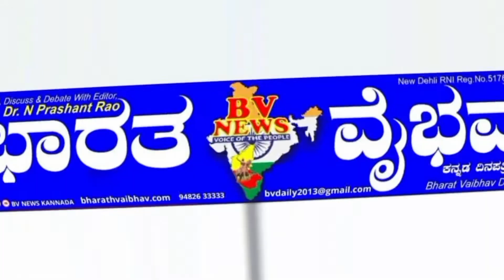ಚಿಕ್ಕೋಡಿ |ಉಪವಿಭಾಗದ ಹತ್ತು ಸೇತುವೆಗಳ ಪೈಕಿ ಏಳು ಸೇತುವೆಗಳು ಸಂಚಾರಕ್ಕೆ ಮುಕ್ತ